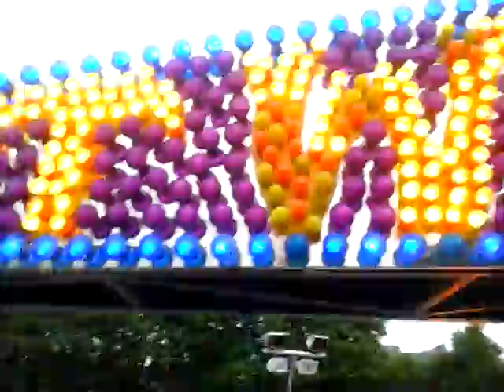Albert Evans' Twister (KT Enterprises Ltd) Onride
At Lincoln South Common 2016. A video that I did for Fairgroundking1. :)